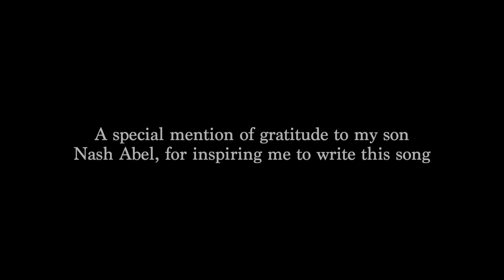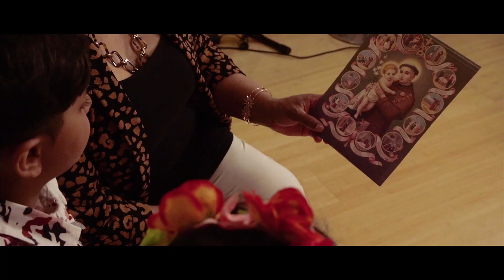New Konkani Song || Sant Antoni Bhokta Jezuchea Mogachea || Tomy Pereira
Singer & Lyrics - Tomy Pereira
Music Director - Prannoy Fernandes
Direction - Jerry Dsouza
Videography - Prannoy Fernandes

Cast
Danny
Sunita
Warren
Saraiya

Keyboard - Evan
Guitar - Ronan

How I came about writing this song. 🤔

Well, honestly speaking, didn't want to do any more religious songs for now. Thought had enough of them on my plate, with the last 2 songs😀

But, as the 1st of June was appearing fast n steady for the commencement of St Anthony's novenas, there was this faint little voice in my head saying time n time again...' please write a song for me..'

I knew who He was🙄, but kept shutting the voice aside..( cause I was spiritually down too )😔

But then, all of a sudden in the evening of the 1st of June, when my wife was working and I was busy with my household chores... my little boy comes up to me and says..' dad, I don't think you have written a song for St. Anthony,  why don't you do so ! I would really want you to '🤦‍♂️😄

That was it ! I knew somehow St. Anthony was trying to convince me through my son..❤

Somehow, I managed to write the song within an hours time. So also , somehow , managed to get on board, the always, always , busy. music and Videography lad to work on the song..

Yupp, God does wonders through the intercession of our Super Saint.. St Anthony

Hope His Guidance is always there with you and your families 🙏

ST ANTHONY... PRAY FOR US 🕊